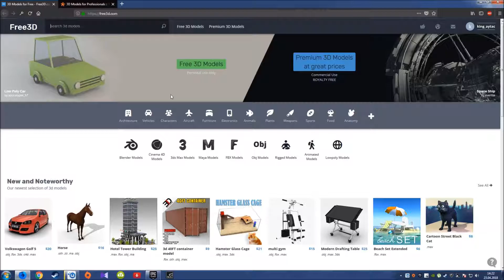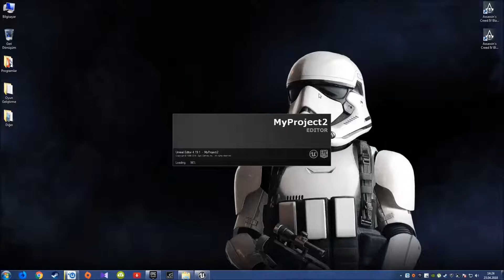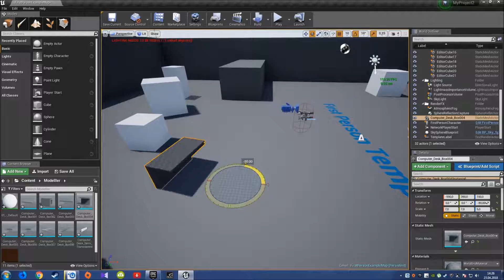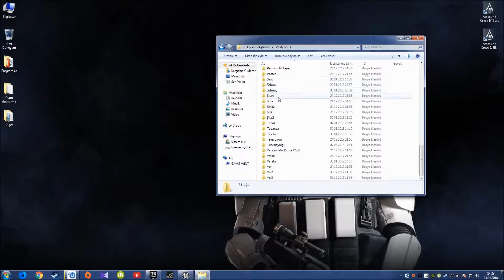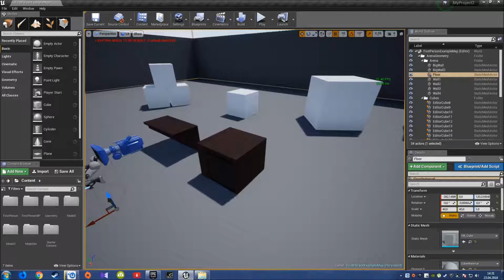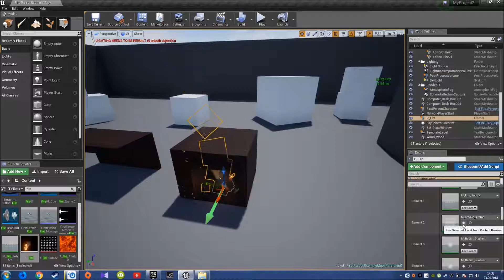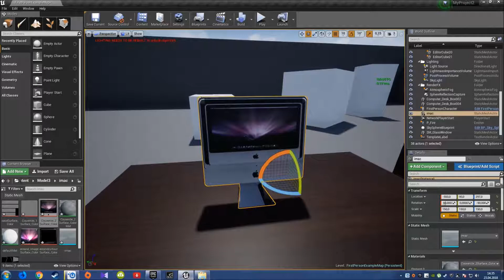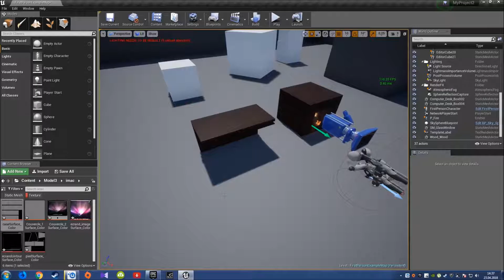Unreal Engine 4 - Ders 5 - Modeller Hakkında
Sitelere ulaşmak için;

Eğer bana bir sorun varsa DM atabilirsin;